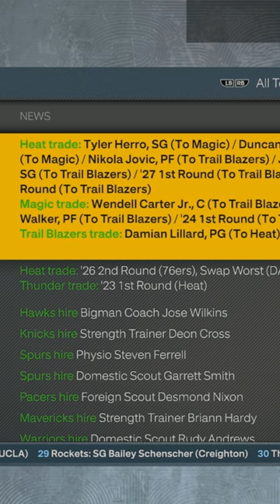Damian Lillard Miami Heat Rebuild In NBA 2K23!